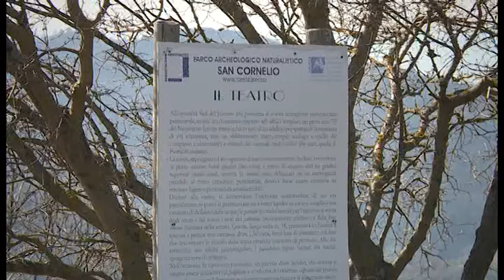Castelsecco, Bruni: "servono risorse per il nostro progetto". A breve ciclo d'incontri